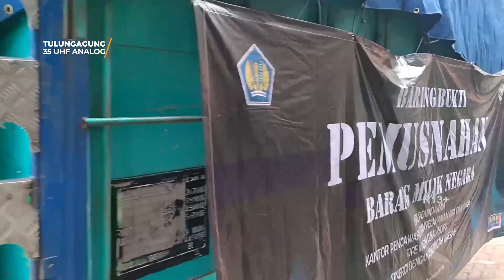KPPBC TIPE MADYA KEDIRI MUSNAHKAN BARANG KENA CUKAI ILEGAL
Kediri - Kegiatan Pemusnahan Barang Cukai Ilegal , Dilaksanakan Di Kantor Lama Bea Cukai Kediri Di Jalan Letjen Suprapto, Kelurahan Banjaran, Kota Kediri, Selasa Pagi.

Barang-Barang Yang Dimusnahkan Merupakan Barang Yang Melanggar Ketentuan Di Bidang Cukai , Berdasarkan Hasil Operasi Penindakan Dan Gempur Rokok Ilegal , Yang Dilakukan Oleh Unit Pengawasan Kppbc Tipe Madya Cukai Kediri Bersinergi Dengan Pemerintah Daerah , Serta Aparat Penegak Hukum Polresta , Kodim Dan Kejaksaan Negeri Di Masing-Masing Wilayah Kabupaten Atau Kota.

Barang Dimusnahkan Dengan Cara Dibakar , Serta Di Timbun Ke Dalam Tanah Di Lokasi Tempat Pembuangan Akhir Di Wilayah Klotok.

Berita selengkapnya kunjungi:
Youtube: MaduTV official dan Redaksi Madutv